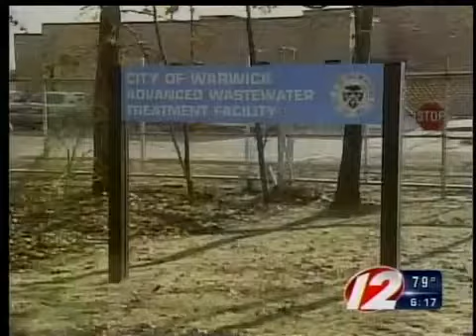Warwick sewer bills